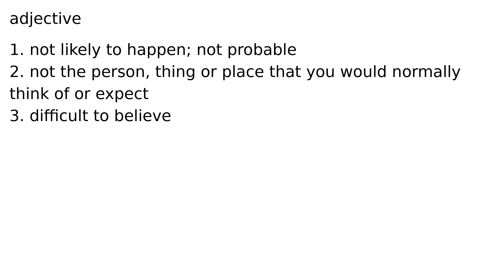unlikely adjective meaning meanings definition definitions phonetics pronunciation english